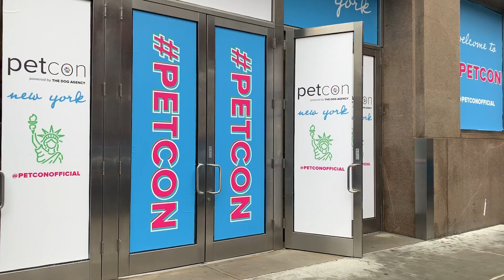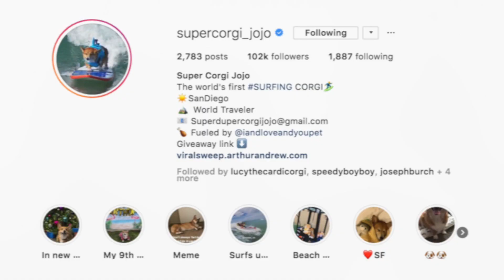PetCon 2019: Meet the Celebrity Dog Lady Gaga Can't Resist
At this year's PetCon, we asked Tuna Melts My Heart's owner about how Lady Gaga came to love her chiweenie, learned how Piglet the deaf and blind pink puppy recognizes his parents, and met a corgi with an unusual talent.